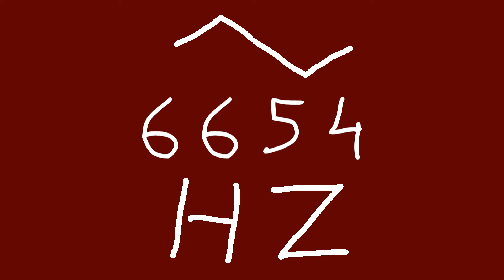6654 hz triangle